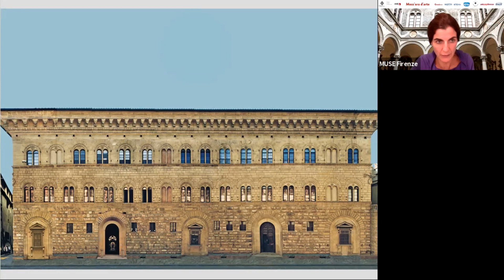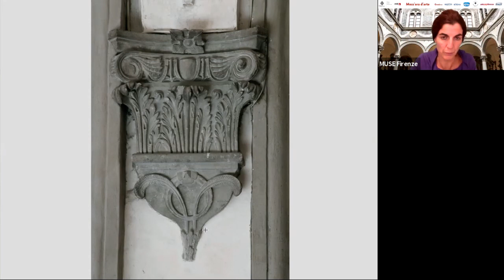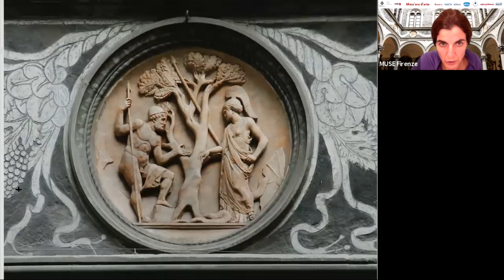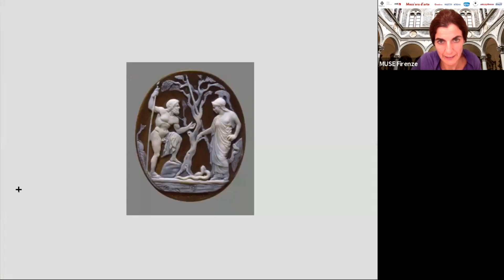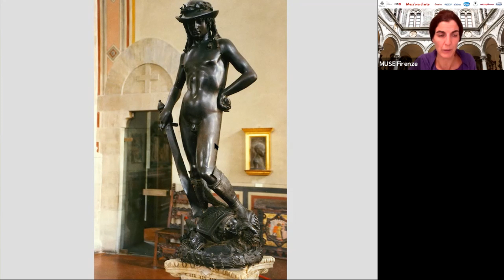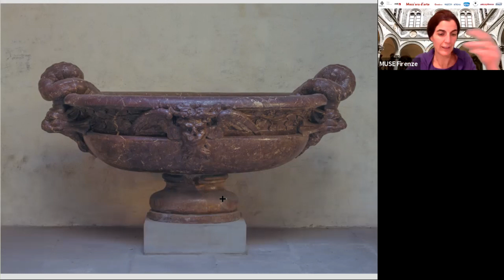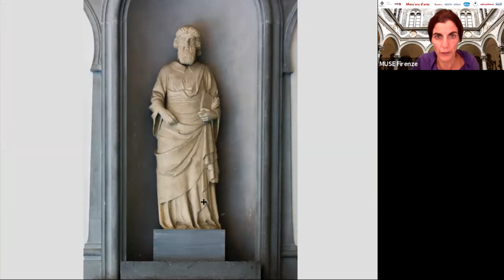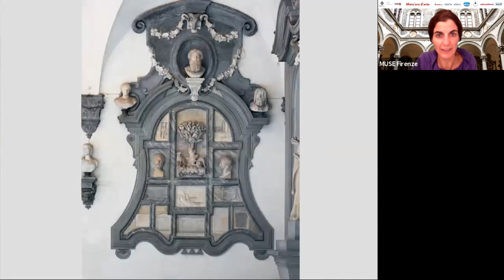Mezz'ora d'Arte - Cortile di Michelozzo in Palazzo Medici Riccardi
Ciclo di visite virtuali della durata di trenta minuti circa, a cura di Giaele Monaci e Valentina Zucchi, ideato durante il lungo periodo di chiusura a causa dell’emergenza sanitaria per consentire di esplorare e apprezzare i capolavori del patrimonio della città di Firenze.